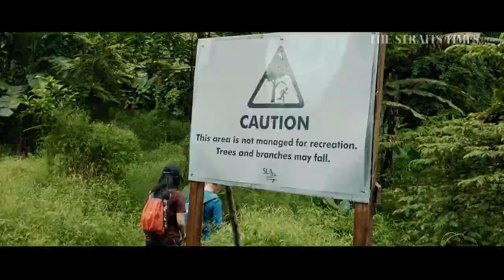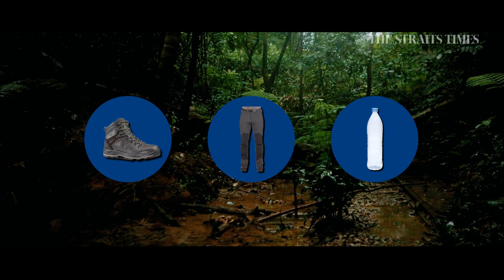Don't get lost on your nature hike! Learn how to stay safe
Singapore's nature trails are areas of natural beauty but to the inexperienced or naive, they can be dangerous. Experienced guide David Lim gives advice on how to stay safe while trekking.

Related article
When hiking, avoid going off trail and standing on logs for Instagram photos: NParks